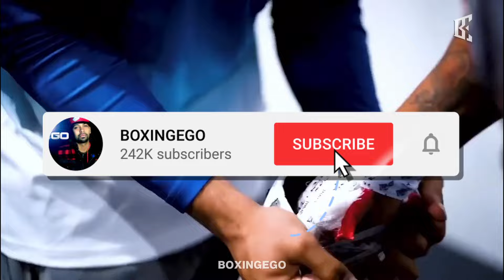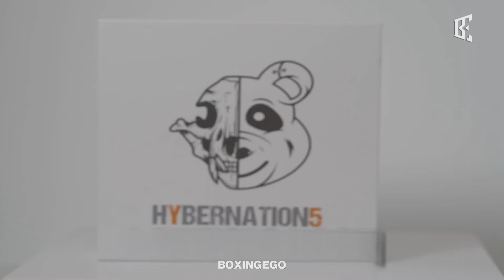Shakur Stevenson RETIREMENT From BOXING is JUST WEIRD!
The Bizarre Exit Of Shakur Stevenson From Boxing – You Won't Believe It!…

COMING SOON !!